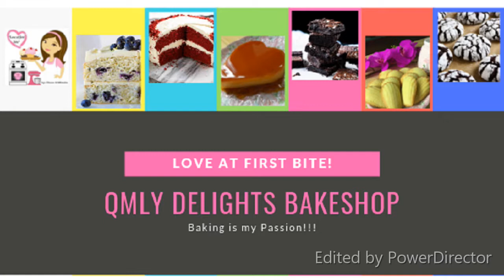#18 Choco Fudge Frosting Ala Goldilocks Frosting | Baking is my Passion! | QMLY Delights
Choco Fudge Frosting ala Goldilocks

Ingredients:
1 can or 395g condensed milk
100g sifted cocoa powder
350ml whipping cream
1 tsp vanilla
2 tbsp butter

Looking for a recipe of Choco Fudge ala Goldilocks?

A simple choco fudge frosting can be made from unsweetened cocoa powder, a sweetener such as condensed milk, and cream. Don’t forget the vanilla to enhance your flavor.

This is the most phenomenal chocolate frosting I have ever made. It reminds my childhood days like you can just enjoy the slice of Chocolate cake from Goldilocks only when there’s a special celebration in your family like birthday, graduation, Christmas and New Year.

The recipe tastes heavenly with your Choco cake and you won’t resist their tandem. Definitely no one will ever reject this Chocolate Moist cake with choco fudge frosting and come up with cafe latte. Extravagant!